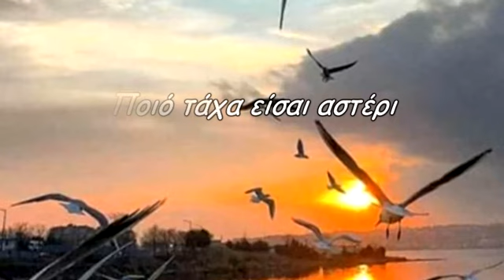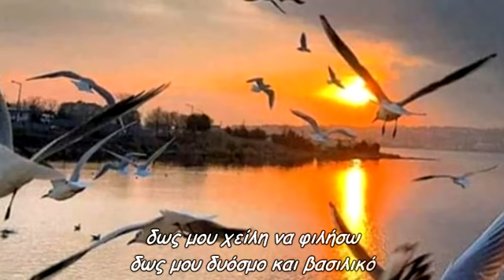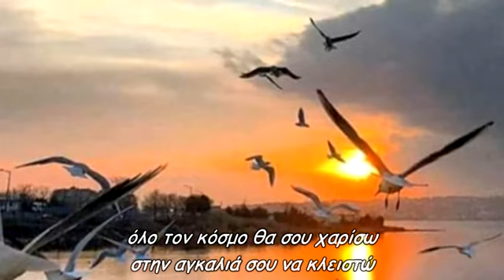Ποιο τάχα είσαι αστέρι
στην πέτρινη βρύση
της αυλής σου ήπια νερό
εκεί ξημέρωσα τη νύχτα
δίχως ν'αποκοιμηθώ
όλη τη νύχτα σεργιανούσα
με τα άστρα τουουρανού
μιλούσα στην πούλια
την αδελφή του αυγερινού
αγάπη μου, άσπρο περιστέρι
αγάπη μου φως του μεσημεριού
ποιό τάχα είσαι αστέρι
από όλα του ουρανού
δως μου χείλη να φιλήσω
δως μου δυόσμο και βασιλικό
όλο τον κόσμο θα σου χαρίσω
στην αγκαλιά σου να κλειστώ
star30300
Παραγωγή Νοέμβριος 2020